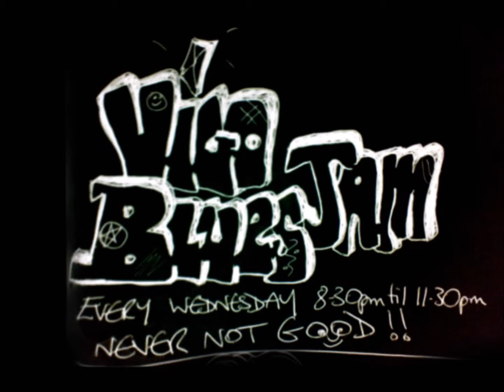Riding on the L & N 11 06 2014